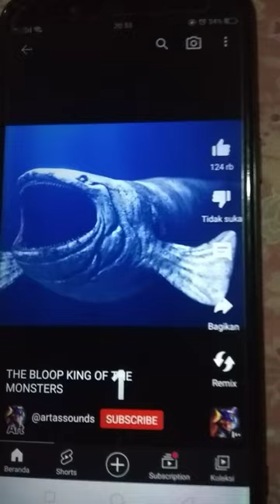The Bloop viralyoutube @artassounds